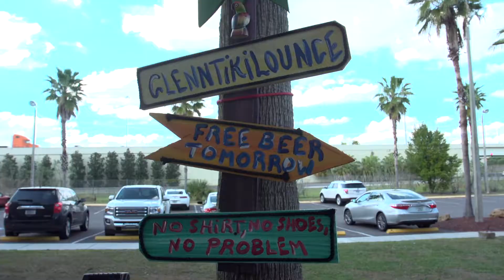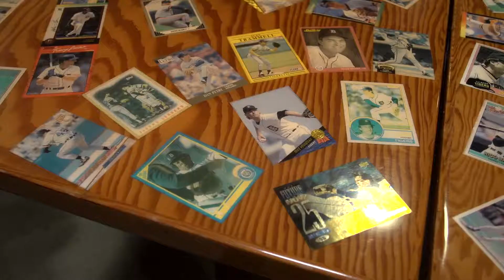Tigers 2017 Fantasy Camp Open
Check out the opening scene for the 2017 Detroit Tigers Fantasy Camp, down in Lakeland, Florida!